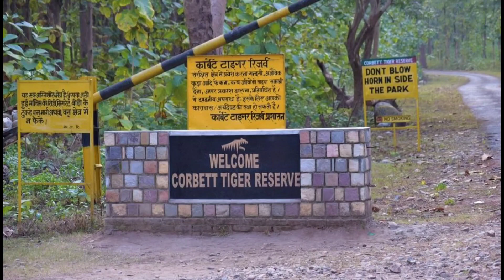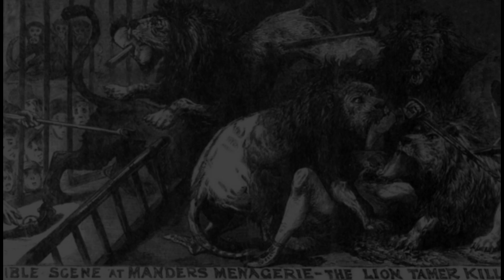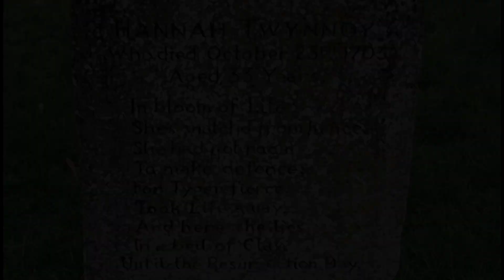When Big Cats Attack Humans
if anyone is an editor who wants to me hit me up and help me out, please do! 🙏😘